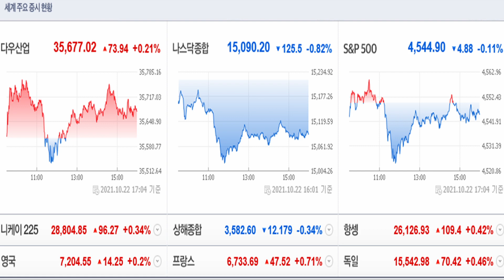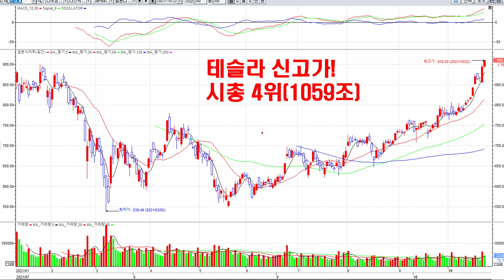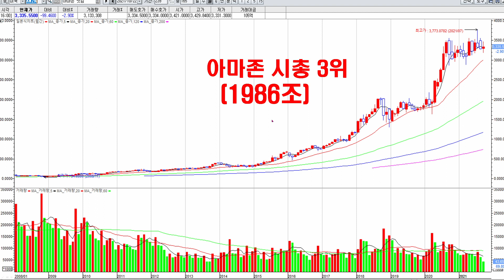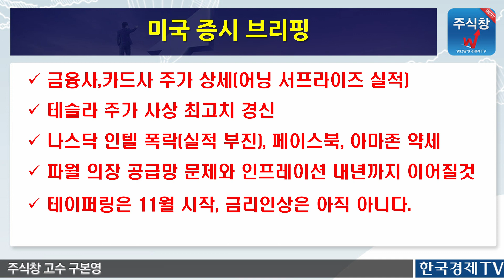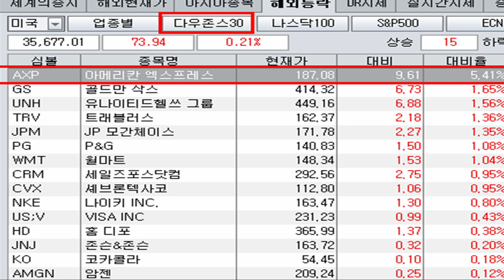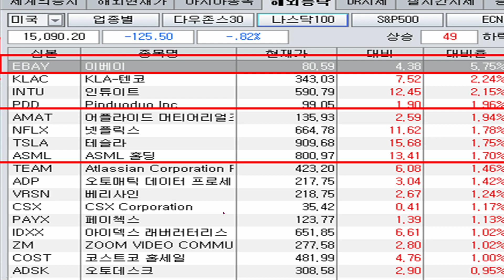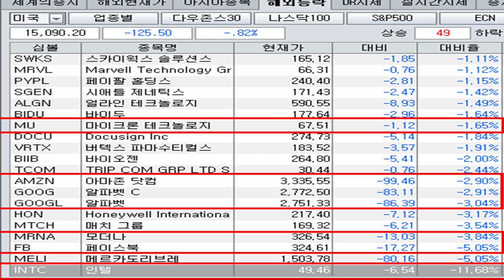[주식투자] 테슬라 주가 사상 최고가! & 인텔 폭락 등 미국증시 브리핑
*한국경제TV 주식창  수급단기반 가입 : 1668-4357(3+2, 5개월, 99만원)
*한국경제TV 와우넷  수급단기반 가입 : 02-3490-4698
* 주식투자 추천도서 :